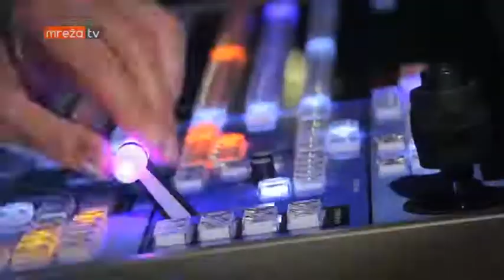GLAVOM KROZ EKRAN 09.05.2017.